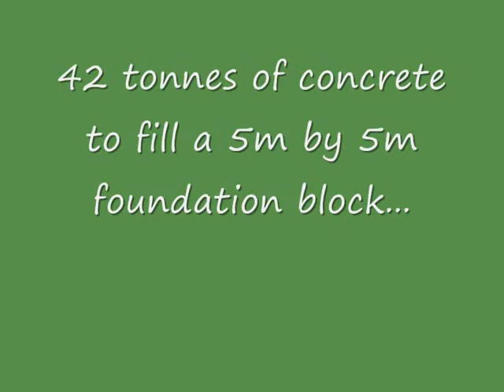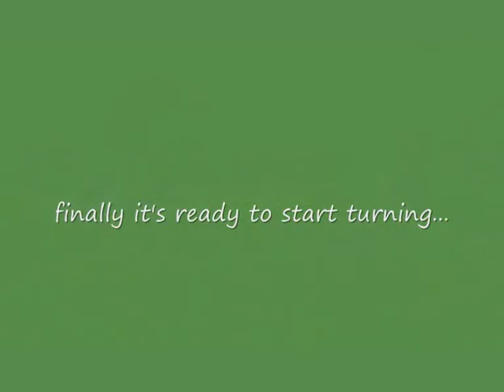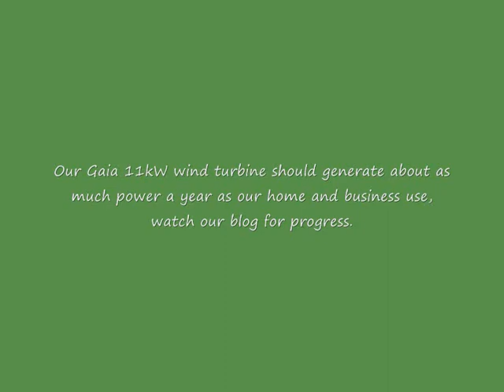installingourwindturbine.wmv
Installing a Gaia 11kW wind turbine at Wheatland Farm eco lodges and cottages, Devon, spring 2011.